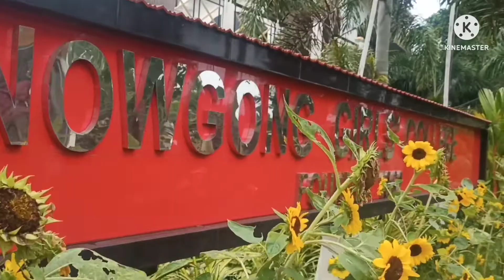A tiny treat by our mam for select in wall magazine //Nowgong girls'college